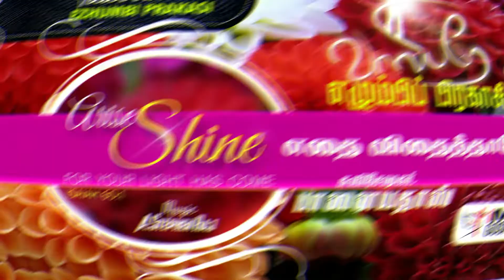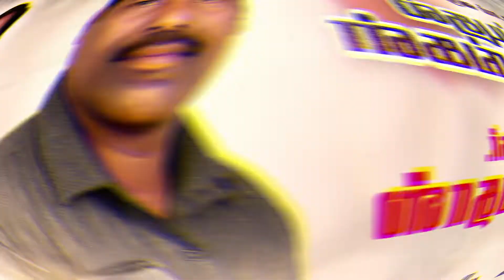Yethai Vithaithayo || இயேசுவின் இரண்டாம் வருகையின் கீதங்கள் || Eva. Palayadoss || A.Stepen Raj|| IGM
Song : Yethai Vithaithayo
Album : Vaalibare Ezhumbi Prakasi
Lyric, Tune & Sung : Eva. Palayadoss
Digital on : D.K.Enterprises
Copyrights and Project owned by : Youth Sam, Image Gospel Media

எதை விதைத்தாயோ
அதையே அறுப்பாய்
மனிதா இதை நீ மறவாதே

எதை விதைத்தாயோ
அதையே அறுப்பாய்
எதை விதைத்தாயோ
அதையே அறுப்பாய்

எதை விதைத்தாயோ
அதையே அறுப்பாய்

தீமையை நீ விதைத்தால்
தீமையை அறுப்பாய்
நன்மையை நீ விதைத்தல்
நன்மையை அறுப்பாய்
எதை விதைத்தாயோ
அதையே அறுப்பாய்

வீணான  வார்த்தையை நீ விதைத்தால்
உன் வார்த்தையே உன்னை நியாயம் தீர்க்கும்
உனக்கு உள்ளதை பற்றிக்கொண்டு
முடிவு பரியந்தம் நிலைத்து இரு

உலகத்தில் பாவத்தை நீ விதைத்தால்
பாதாளம் தான் உன்  சொந்தம் ஆகும்
என பரமனின்  வார்த்தையை நீ விதைத்தால்
பரலோகம் தான் உன் சொந்தம் ஆகும்